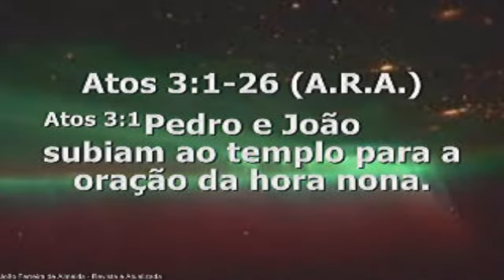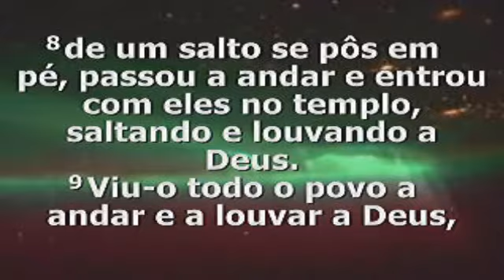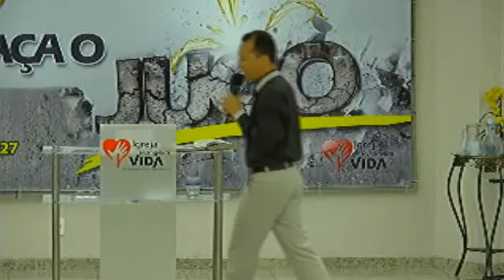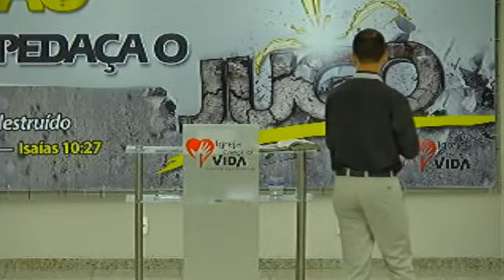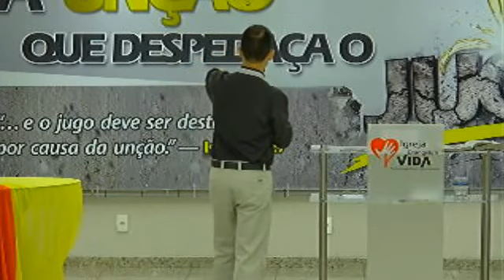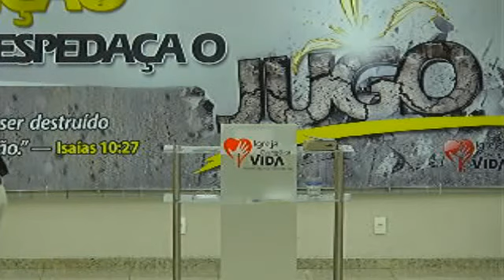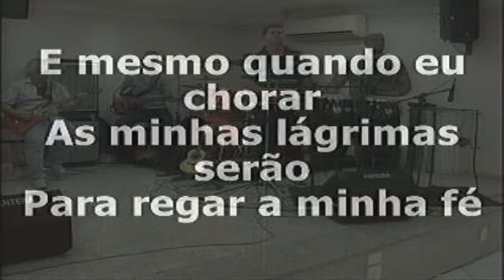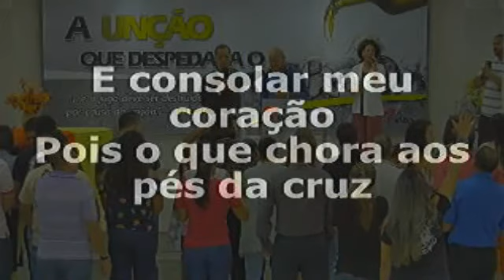A unção que despedaça o jugo - Presb. Hezron - 6ª semana - 01/06/2018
Proclamando JESUS e gerando VIDAS.